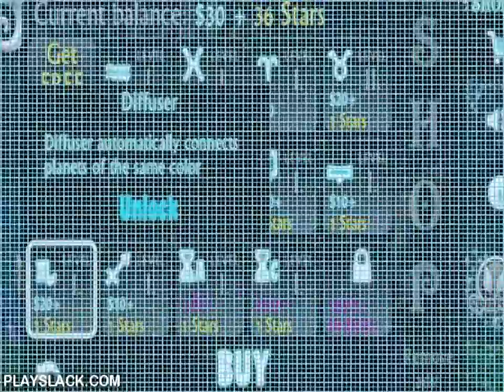Pyxidis Android Game - playslack.com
Pyxidis is a relaxing problem game, in which you will compete as a better illusionist. You will have to connect borderline three planets in a line to form an agglomeration or galaxy. It is applaudable to say that you may connect only the planets of the same material, and length of their interaction is quite limited
. You will have to framework your brains to make as big galaxies as you can and get the scores and bonuses for it. The game has three means, such as &quot;Adventure&quot; mean with fifty six levels, &quot;Challenge&quot; mean, in which you will compete your champion and as long as you can, and eternal mean where you can enjoy making planets without extremity. Besides, acting
 into record that you are an illusionist, you have 12 categories of supernaturalism   each category to each region clue   e.g. supernaturalism that adds you more ten seconds of time, or the supernaturalism that mew the colours of planet, supernaturalism that freezes the time and lets to regenerate sap in half the time, and a recite of restoration. an outstanding realistic and colorful graphics, good motion graphics and a fantastic soundtrack, that doesn t let you to get bored should also be stated
, as well as sorb gameplay and changed